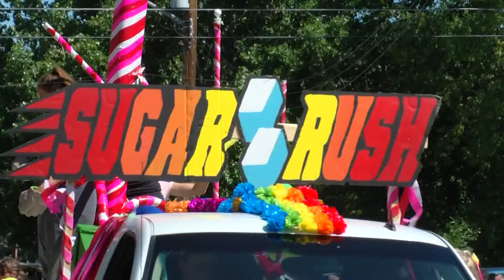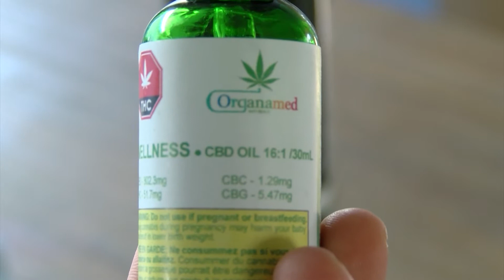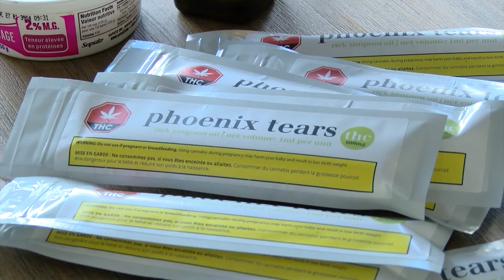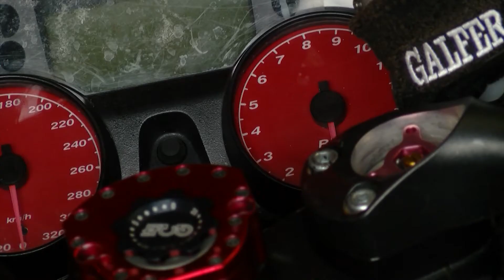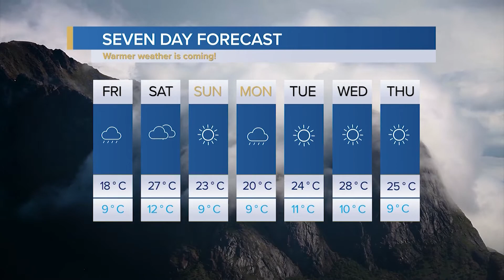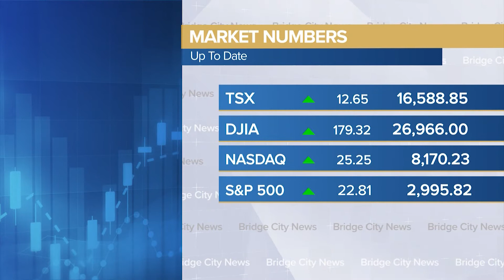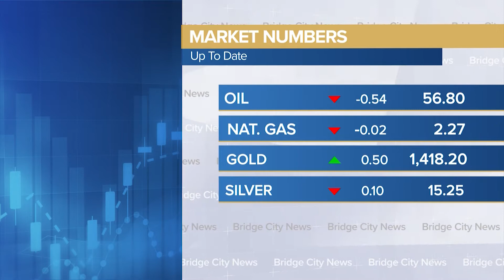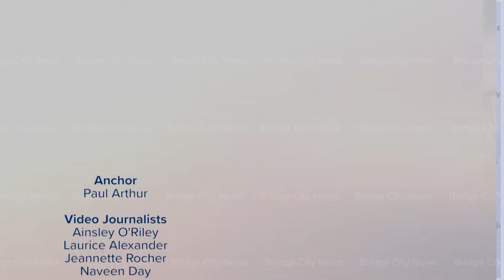Bridge City News - July 05, 2019 - Full Newscast